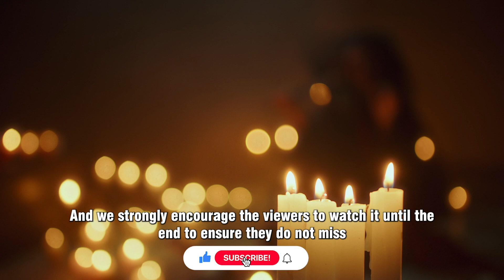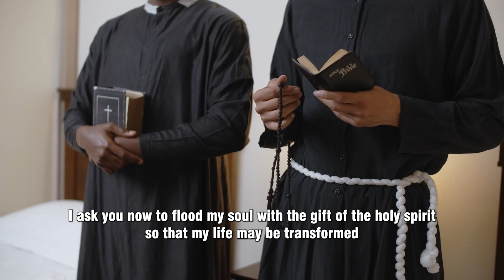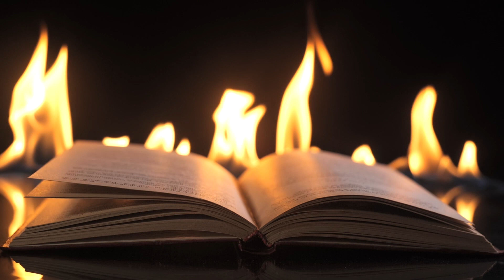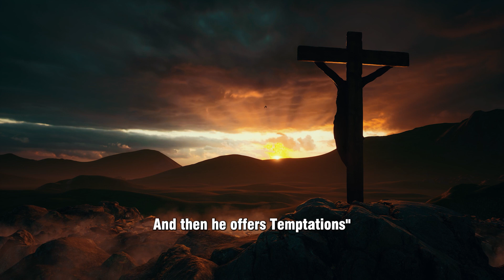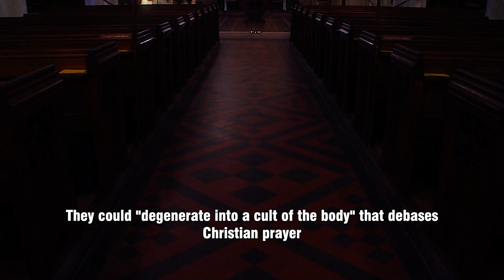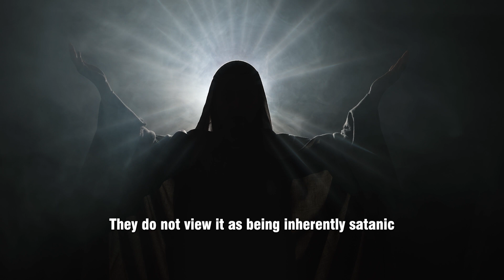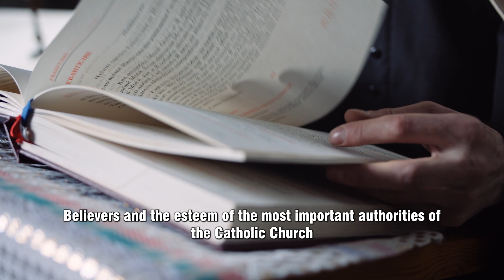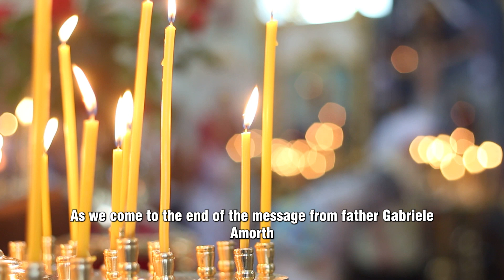Father Gabriele Amorth SERIOUS WARNING: YOU HAVE TO STOP DOING THIS! THIS IS SATANIC!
Father Gabriele Amorth, who for years was the Vatican’s chief exorcist and claims to have cleansed hundreds of people of evil spirits, said yoga is Satanic because it leads to a worship of Hinduism and “all eastern religions are based on a false belief in reincarnation”.

Reading JK Rowling’s Harry Potter books is no less dangerous, said the 86-year-old priest, who is the honorary president for life of the International Association of Exorcists, which he founded in 1990, and whose favorite film is the 1973 horror classic, The Exorcist.

The Harry Potter books, which have sold millions of copies worldwide, “seem innocuous” but in fact encourage children to believe in black magic and wizardry, Father Amorth said.

“Practicing yoga is Satanic, it leads to evil just like reading Harry Potter,” he told a film festival in Umbria this week, where he was invited to introduce The Rite, a film about exorcism starring Sir Anthony Hopkins as a Jesuit priest.

“In Harry Potter the Devil acts in a crafty and covert manner, under the guise of extraordinary powers, magic spells and curses,” said the priest, who in 1986 was appointed the chief exorcist for the Diocese of Rome.

“Satan is always hidden and what he most wants is for us not to believe in his existence. He studies every one of us and our tendencies towards good and evil, and then he offers temptations.” Science was incapable of explaining evil, said Father Amorth, who has written two books on his experiences as an exorcist. “It’s not worth a jot.

The scientist simply explores what God has already created.” His views may seem extreme, but in fact reflect previous warnings by Pope Benedict XVI, when as Cardinal Joseph Ratzinger he was the head of the Congregation for the Doctrine of the Faith, the Vatican’s enforcer of doctrinal orthodoxy.

In 1999, six years before he succeeded John Paul II as Pope, he issued a document which warned Roman Catholics of the dangers of yoga, Zen, transcendental meditation and other 'eastern’ practices.

They could “degenerate into a cult of the body” that debases Christian prayer, the document said.

Yoga poses could create a feeling of well-being in the body but it was erroneous to confuse that with “the authentic consolations of the Holy Spirit,” the document said.

According to Father Gabriele Amorth, Satan is always hidden and what he most wants is for people not to believe in his existence. He argued that the Devil acts in a crafty and covert manner in Harry Potter, under the guise of extraordinary powers, magic spells, and curses. Amorth's views may seem extreme, but they reflect previous warnings by Pope Benedict XVI, who, as Cardinal Joseph Ratzinger, issued a document in 1999 warning Roman Catholics of the dangers of yoga, Zen, transcendental meditation, and other Eastern practices. The document argued that these practices could “degenerate into a cult of the body” that debases Christian prayer. While Amorth's views may seem controversial to some, his beliefs are not unique, and his opinions are shared by others in the Catholic Church.

However, it is important to note that not all Catholics agree with Amorth's views on yoga and Harry Potter. Many Catholics practice yoga and find it to be a beneficial form of exercise and spiritual practice. They do not view it as being inherently Satanic. Similarly, many Catholics enjoy reading the Harry Potter books and see them as harmless entertainment that encourages creativity and imagination.